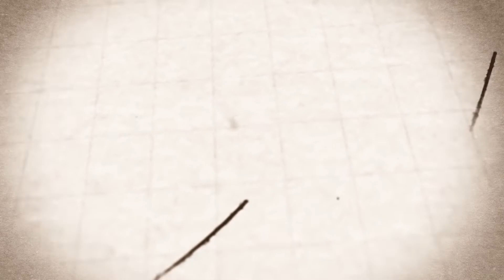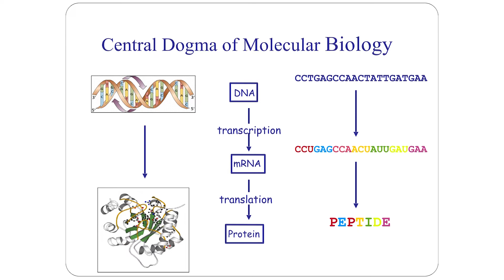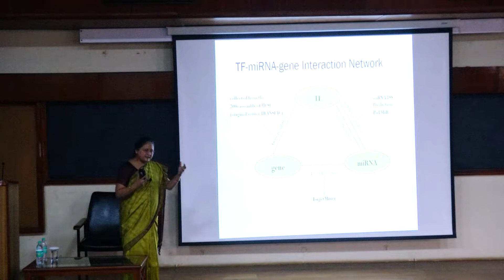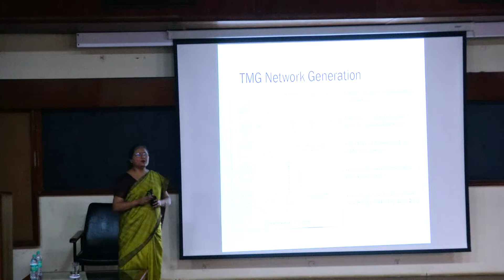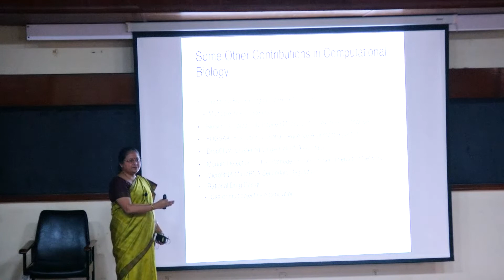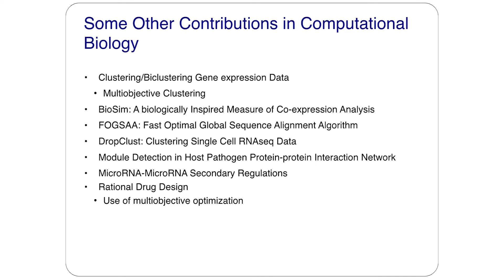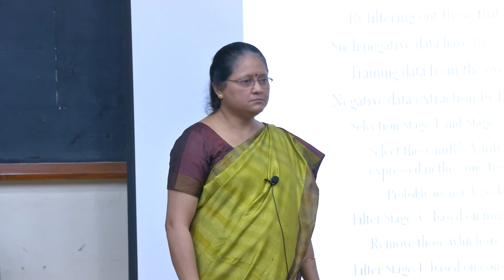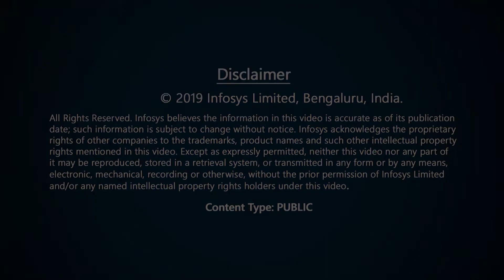Computational Insights into the Role of MicroRNAs in Cancer - Sanghamitra Bandyopadhyay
MicroRNAs are small RNA molecules that post-transcriptionally regulate the expression of their target genes either through mRNA degradation or translation repression. Some important computational studies of microRNAs include predicting the regulatory mechanism of microRNAs themselves, predicting their targets, and studying them at a systems level in conjunction with other molecules. In this talk Prof. Bandyopadhyay highlights some of the research results from her group that touch upon each of these tasks. She talks about specific networks that are identified in breast and colorectal cancer, by identifying the differentially expressed biomolecules in these diseases.
WHEN:  Monday, December 3, 2018 | 4 to 5 PM
WHERE: Faculty Hall, IISc Bangalore, CV Raman Rd, Bengaluru, Karnataka 560012